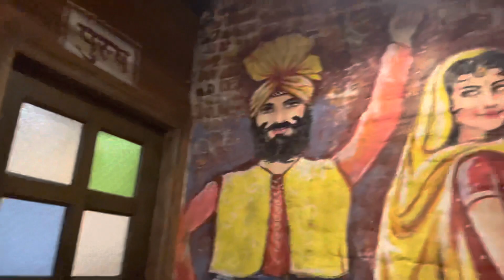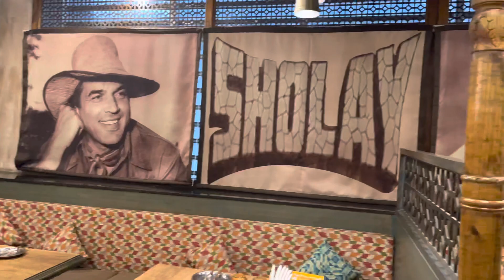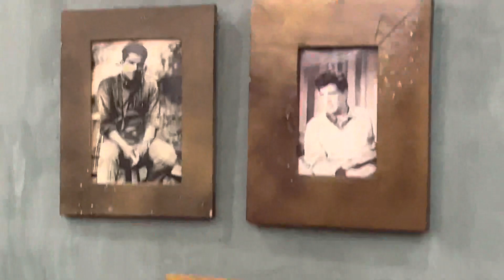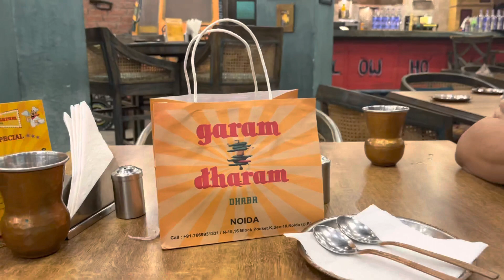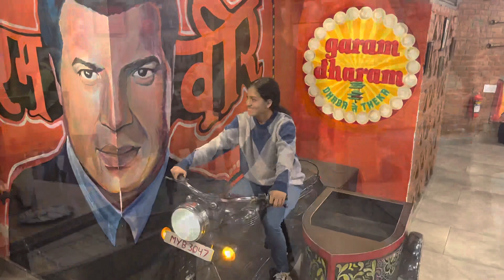VLOG 21. HAVING DINNER 🥘 | GARAM DHARAM | SHOLAY 🏍️ | DHARMENDRA G | LOVED THE PLACE | VIEW 🫶🏻